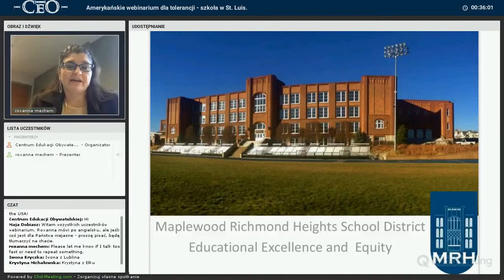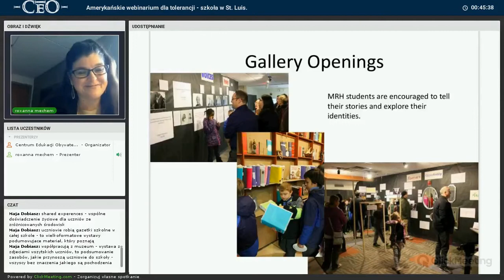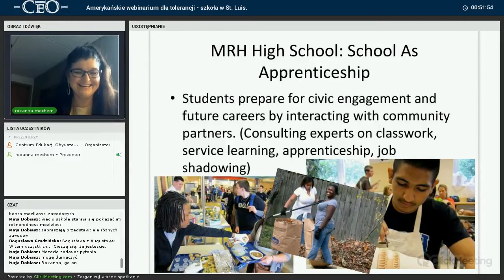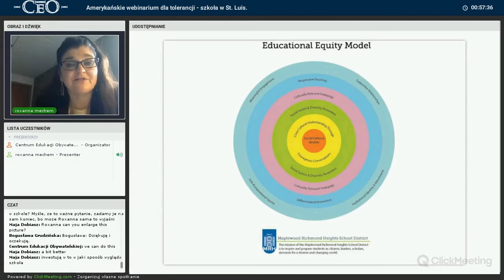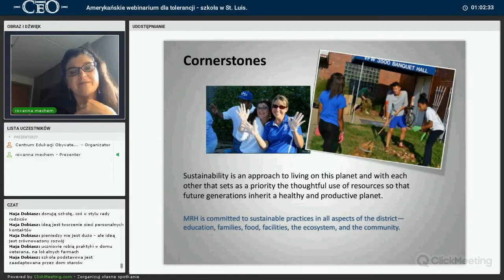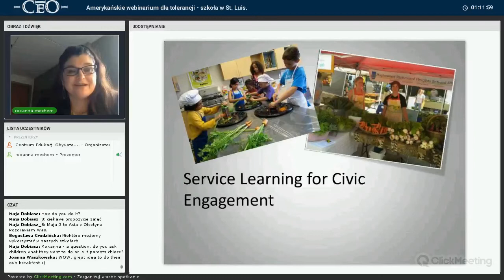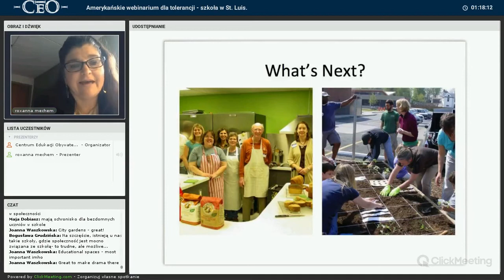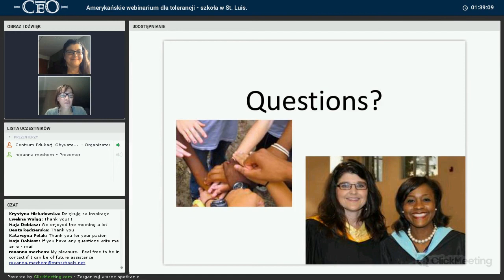"Webinarium - Szkoła dla Tolerancji w St. Louis" - Roxanna Mechem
Jak ma się hydroponika, ule i ferma kurcząt do uczenia tolerancji?  Webinarium powstało w ramach programu "Liderzy i liderki tolerancji" dzięki wsparciu Ambasady USA w Polsce.

Obejrzyjcie webinarium poświęcone wyjątkowemu sposobowi zarządzania w publicznym zespole szkół MRH, w wielokulturowej dzielnicy amerykańskiego St. Louis.

Zespół Szkół Maplewood Richmond Heights (MRH) tworzy społeczność uczniów, rodziców i nauczycieli z różnorodnych środowisk, również mierzących się ze znacznymi ekonomicznymi i społecznymi problemami.

Czego możemy sie nauczyć od amerykanów?

​​Roxanna Mechem, superintendentka Zespołu Szkół MHR opowiada:

Jak tworzyć spójną i mądrą koncepcję szkoły?
Jak łączyć treści nauczania z praktyką życiową uczniów?
Jak włączać członków społeczności w działania szkolne?
Jak wizja szkoły wpływa na osiągnięcia uczniów?

MRH to szkoła w St. Louis – mieście kontrastów.
W Zespole Szkół MHR ponad 50% uczniów otrzymuje darmowe lub dotowane posiłki, okolica jest wieloetniczna i wielokulturowa. Widać tu wszystkie odcienie Ameryki.
Zespół Szkół MHR przyjął filozofię pracy mającą zapewnić wszystkim uczniom równe szanse w osiąganiu edukacyjnej doskonałości.
Poznajcie szkołę opartą na 4 filarach – przywództwie, wiedzy, zarządzaniu i obywatelstwie.
Gdzie dzieci w klasach 1-3 traktują szkołę jak artystyczne studio, 4-6 jak muzeum, gimnazjaliści – jak ekscytującą ekspedycję, a dla licealistów szkoła to praktyka zawodowa.

Język webinarium - angielski.

​​Prowadzenie: Roxanna Mechem
Webinarium powstało w ramach programu "Liderzy i liderki tolerancji" dzięki wsparciu Ambasady USA w Polsce.

ACz